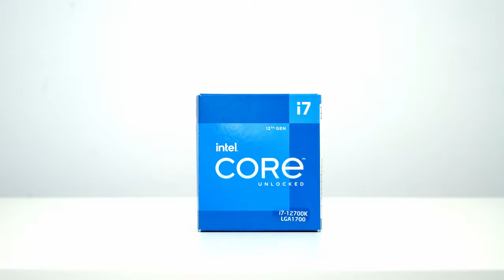Fractal Design Meshify 2 Nano Build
A time-lapse of my Fractal Design Meshify 2 Nano PC Build Guide. The full Step-by-Step Build Guide is available and more photos of the build can be seen Links to parts used in the build are listed below.

• Fractal Design Meshify 2 Nano (MSRP $99.99 USD)
  UK - coming soon
  US - coming soon
  CA - coming soon
• ASUS ROG STRIX Z690-I GAMING WIFI
• Intel Core i7 12700K
• Cooler Master MasterLiquid PL240 Flux
• Kingston Fury Beast RGB 32GB 5600MT/s DDR5 CL40 DIMM Desktop Memory (Kit of 2)
• Sabrent 2TB Rocket 4 Plus 2 TB
• Lian Li UNI Fan AL120 3 Pack White
• CableMod 12 Pin Micro-Fit to 2x8 Pin PCI-E Extension for NVIDIA 3000 Series
• Noctua NA-SEC1, 4-Pin Extension Cables (30cm, Black)
• Gelid Solutions GC-Extreme Thermal Paste